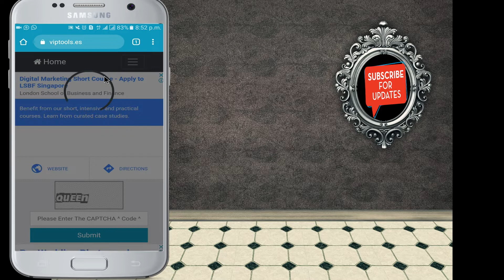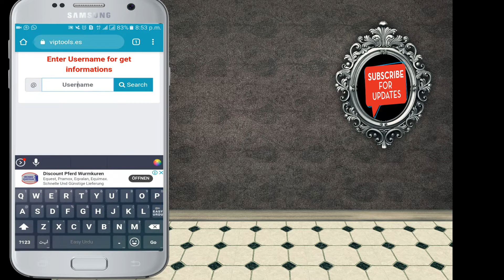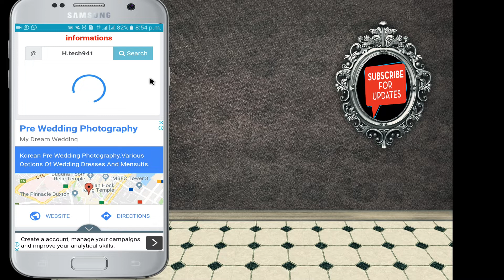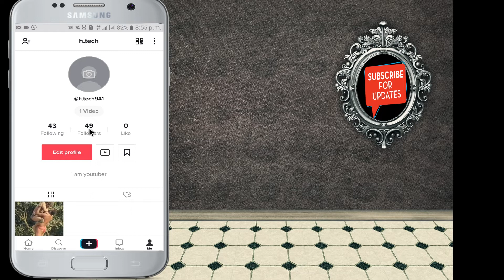Tik Tok Par Followers Kaise Badhaye 2019 | How To Increase TikTok Fans 2019 by h tech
Hii Guys I am husnai ahmad Today's I well Show You

👉 Your Searches related )):

👉 how to increase likes on tik tik video
👉 how to increase tik tok hearts
👉 Tik Tok video par like kaise badhaye
👉 Tiktok par like Kaise Badhaye app
👉 Tik tok par like Kaise Paye
👉 Tik tok par apni video par like Kaise Badhaye
👉 Tik tok video kaise bnaye
👉 Tik tok par fans badhaye
👉 Tik tok par fan kaise badhaye
👉How to increase tik tok fans
👉 Tik tok fans kaise badhaye
👉 Tik Tok me hearts kaise badhaye

1) tik tok par like kaise badhaye
2) tik tok like kaise badhaye
3) Tik Tok video par like kaise badhaye
4)Tiktokpar like Kaise Badhaye app
5) Tik tok par like Kaise Paye
6) Tik tok par apni video par like Kaise Badhaye 7) Tik tok par followers kaise badhaye
8) Tik tok video kaise bnaye
9) How to increase tik tok followers
10) How to increase tik tok Likes
11) How to increase followers on tik tok
12) Tik tok par paise kaise kamaye
13) Tik tok par fans badhaye
14) Tik tok par fan kaise badhaye
15) How to increase tik tok fans
16) Tik tok fans kaise badhaye
17) Tik Tok me hearts kaise badhaye
18)  Tik Tok par famous kese hote hai

☛ Queries Solved -
1)  Tiktok par video viral kaise kare
2) Tiktok me video viral kaise kare
3) Tiktok video viral
4) How to viral video on tiktok
5) Tiktok par like kaise badhaye
6) How to increase like on tiktok
7) Like increase on tiktok
8) Get more likes on tiktok
9) How to increase Fans on tiktok
10) Tiktok par fan kaise badhaye
11) Increase fans on tiktok
12) how to get fans on tiktok
13) Get more fans on tiktok
14)  How to increase tik tok likes and followers
15) How To increase tik tok fan and likes